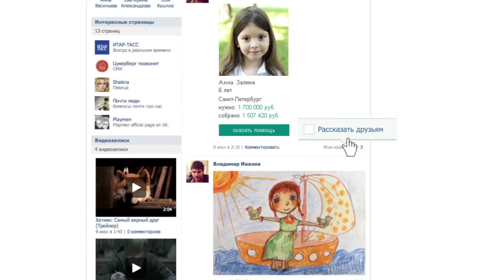МБФПД Всем Миром / ICCF Whole World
Международный благотворительный фонд помощи детям "Всем Миром"

...как МАЛО нужно от каждого из нас,
чтобы вместе сделать БОЛЬШОЕ дело!